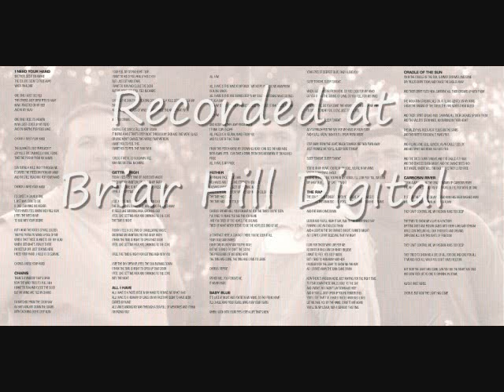I Need Your Hand by Grilled Snapper 2001.wmv